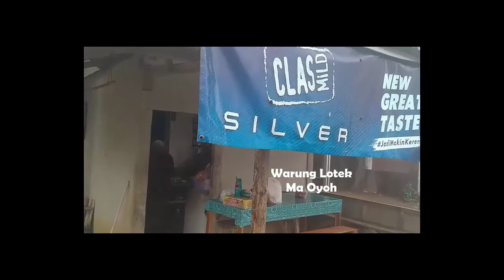Negeri Berselimut Kabut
Negeri Berselimut Kabut merupakan suatu daerah yang memiliki keunikan tersendiri karena saat musim kemarau selalu tertutup kabut yang cukup tebal,  padahal daerah lainnya yang disekitar tidak. Daerah ini termasuk kedalam wilayah desa Cageur dan desa Sukarasa kecamatan Darma kabupaten Kuningan Jawa Barat.